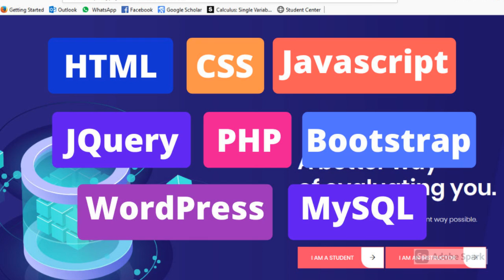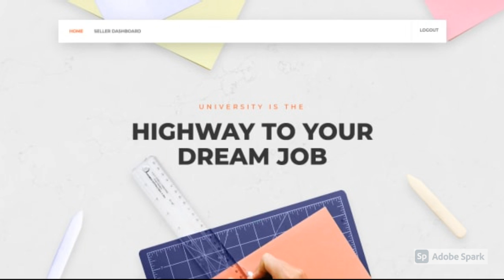Build a PHP MySQL website or web app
I am a professional Full-Stack Developer, and founder Anomoz Softwares, providing services on Fiverr. I have been programming since 2010 and have 10+ years of experience in PHP, MYSQL, SQL, Javascript, JQuery, HTML/CSS, Python, Django, and other technologies with Anomoz Softwares before starting on Fiverr very recently.
I'm open to projects in the following areas:
    - Web applications.
    - Custom Softwares.
    - WordPress.
    - Dashboards.
    - CMS.
    - Database projects.
    - Web Development.
    - PHP MySql.
    - Django.
    - Query writing.
    - Query Optimization.
    - Website deployment/hosting.

making a website
create my own website
create free website and earn money
build a website for free
best website builders
create own website
html and css design and build websites
create website online
top website builders
setting up a website
create new website
construction website
create your website
create your own website free
create web page
building a website from scratch
create professional website
create site
free website making
wix create website
build your own website free
making your own website
build your website
build my own website
cost to build a website
create wordpress website
website making sites
create ecommerce website
steps to create a website
build ecommerce website
create a website from scratch
create free website with own domain name
website builders near me
best free website builders
i want to create a website
create google site
create portfolio online
website building sites
construction company website
best way to build a website
build own website
create own website free
create a business website
create business website free
create website online free
online website making
web builders
new website create free online
develop website
create wordpress site
top 10 website builders
create your website for free
dragify
making a website from scratch
create personal website
website creation cost
website making cost
create shopify store
building a wordpress website
create my own website for free
website building companies
create free personal website
create a membership website free
making my own website
build me a website
built with website
site builders
creating a website for your business for free
create free website google
build wordpress site
building construction websites
godaddy create website
build site
build a business website
create free mobile website and earn money
easiest way to build a website
create portfolio website
create simple website
best construction websites
easiest way to create a website
create a website for free on google
construction website design
websites built with django
site build it
create new wordpress site
to create a website
steps to build a website
websites built with react
website building platform
making a web page
create a website free of cost
best website builders for small business
create site free
create your own site
web making
create responsive website
i want to create my own website
website making company
best site to create website
best website building platform
build website online
create my website for free
best website builders 2019
setting up your own website
making own website
create html website
free website making sites
making a wordpress website
most popular website builders
website creating sites
best site to build a website
create a photography website
wix build website
cost of setting up a website
construction web design
setting up a website for free
build a web page
best ecommerce website builders
builders online shopping
site making
create mobile website
create homepage
build a site
create a website for my business
easy website builders
build your own website from scratch
website building services
building a shopify store
godaddy build website
create website and earn money
best online website builders
build my website for me
create new website free
hire someone to build a website
create a business website with google
create a shopping website
build a portfolio website
create your own website wix
need a website built for my business
weebly create website
build your website free
create a membership site
create website content
cheapest website builders
create your site
best website to create a website
best build your own website
create free wordpress site
build a website from scratch with html & css
build my own website free
best website making sites